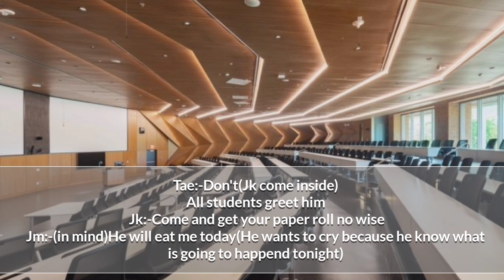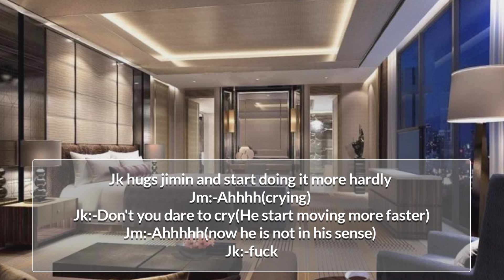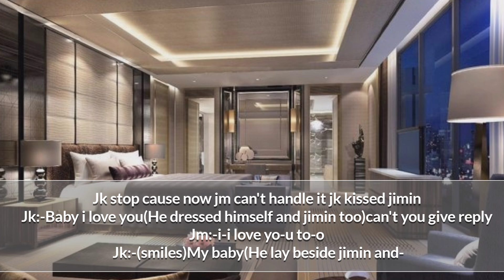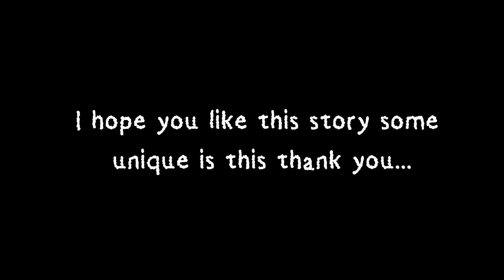Jikookff My rude professor husband punishment me forcefully when I fail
Jikookff Don't spread hate towards what you don't like 💗

abusive jikook fanfiction

Jikookff where jimin failed in every subject and jk forcefully do it as punishment 🥲